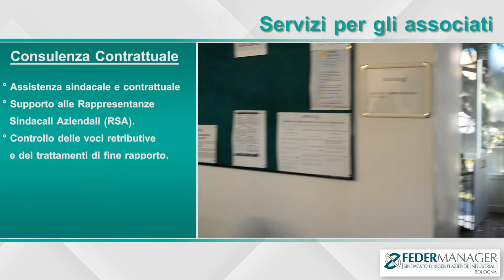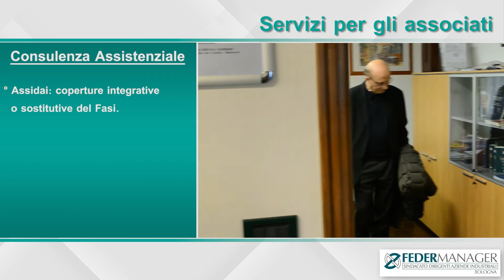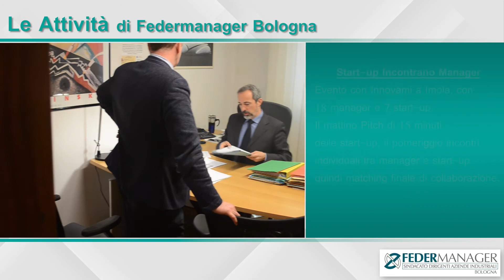Federmanager Bologna - Presentazione dell'Associazione e dei Servizi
Federmanager Bologna - Sindacato dei dirigenti industriali di Bologna.
Il Past-President Andrea Molza (in carica dal 2011 al 2014) presenta l'Associazione, la sua attività e i servizi che offre agli Associati (dirigenti e quadri di aziende industriali).